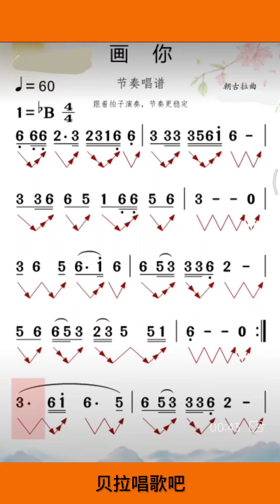《画你》，有声简谱1-1，“我用情画一个俊俏可爱的你，用爱的心愿描绘最爱的你”